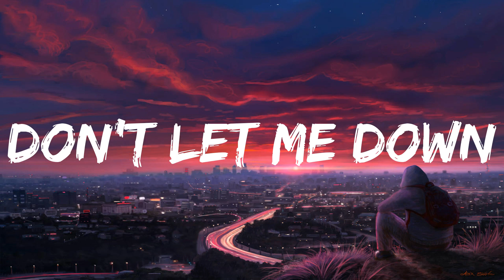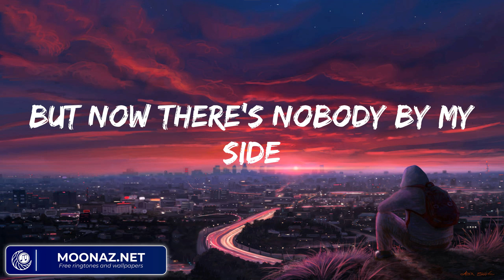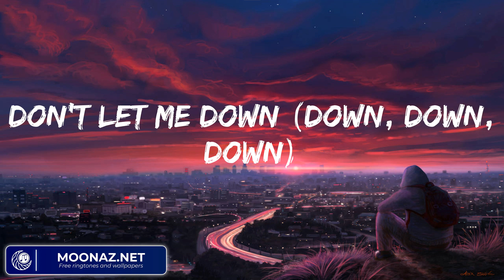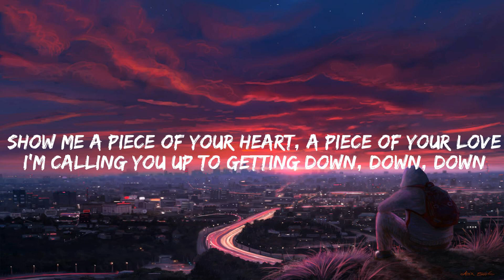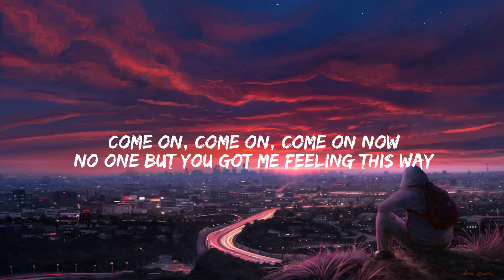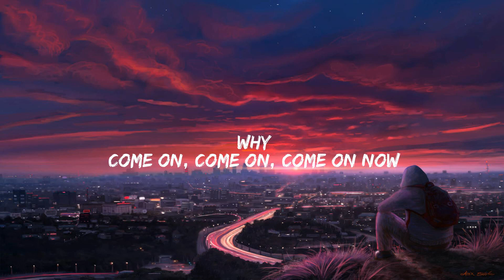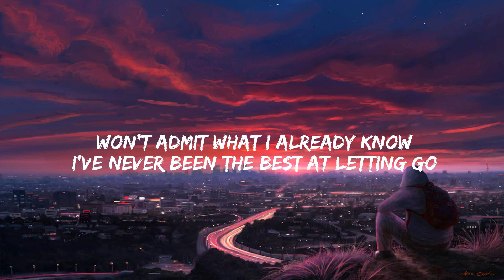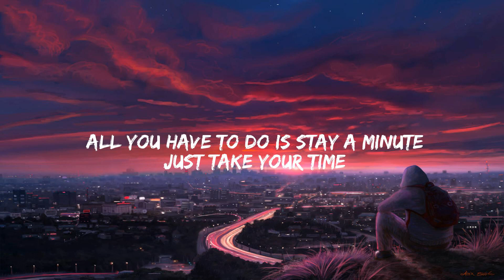The Chainsmokers Don't Let Me Down Lyrics (Mix) MEDUZA Piece Of Your Heart...